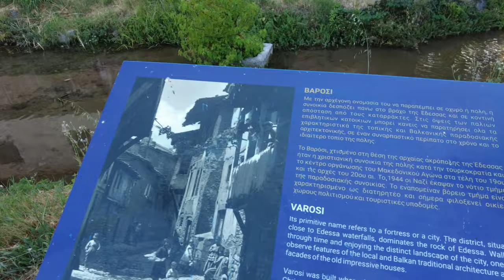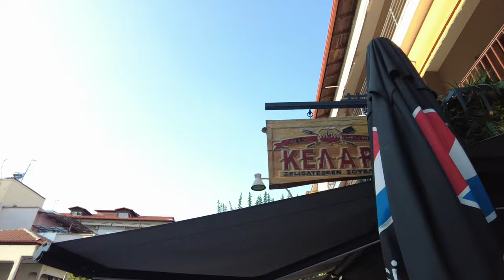Me quiero saltar a las Cascadas de Edessa. Tienen 70 metros profundidad 😱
Visitamos los cascadas de Edessa en Grecia!

Las cascadas de Edesa son una atracción única en toda Grecia y Europa. Desde la cascada más grande llamada “Karanos”, las masas de agua caen a 70 metros de profundidad.